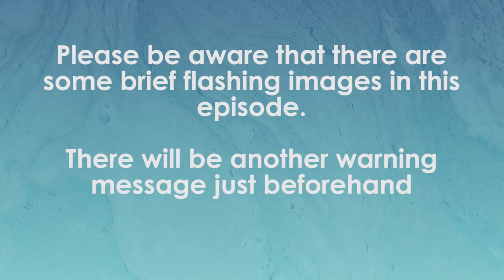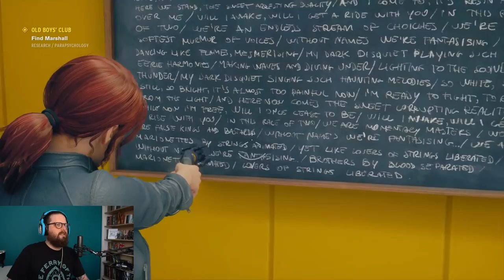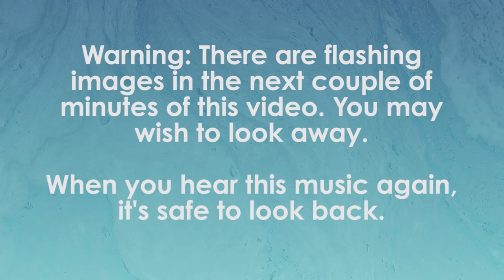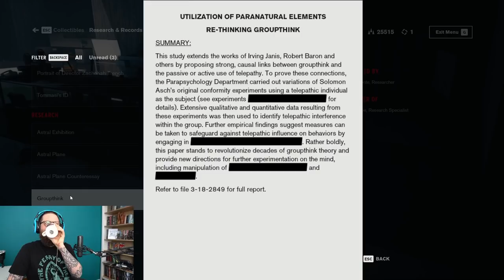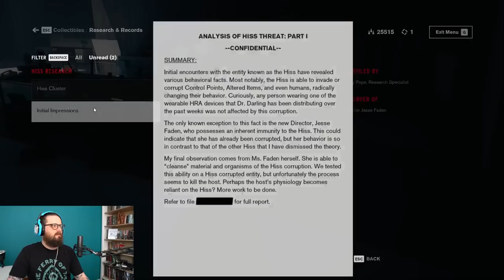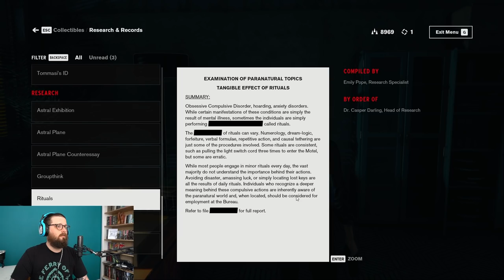Let's Play Control Episode Four - MARSHALL PLEASE - Press Any Chiodini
In this week's episode of Control, Johnny goes the wrong way for a bit before tackling a big spooky weird thing and solving a lovely puzzle.

CAUTION: There are some brief flashing images in this episode. There is a warning before the segment starts to give you time to look away if needed.